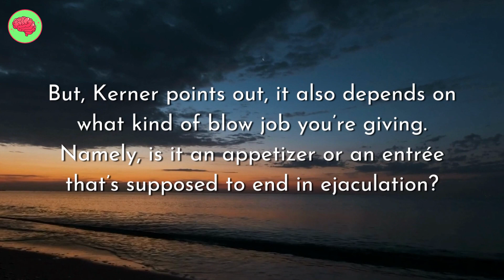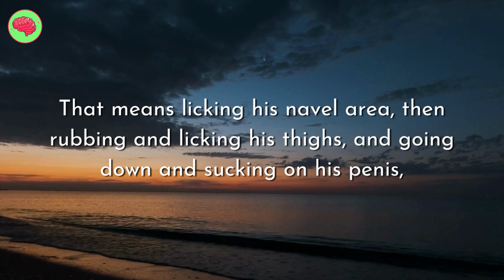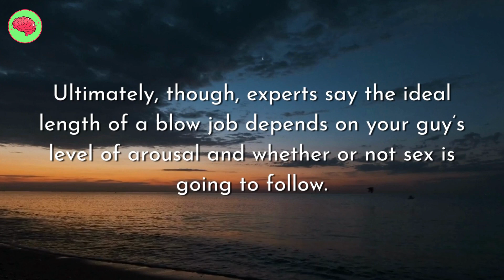Psychological Facts about Women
Hi frineds.